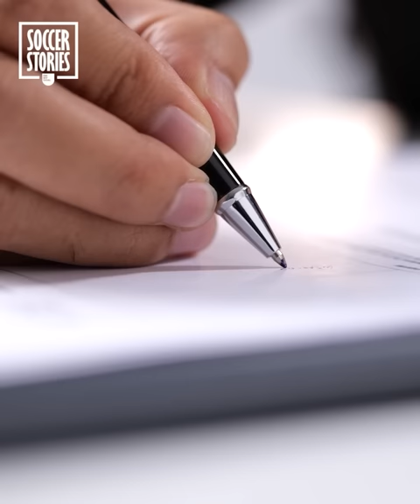Why Did Antonio Rüdiger Wear A Mask ON THE PITCH?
Do you remember when Antonio Rudiger was wearing a mask while playing for Chelsea? Ever wondered why? We take a look at Rudiger’s reasons behind channelling his inner Robin, and players that have worn similar coverings in recent years.